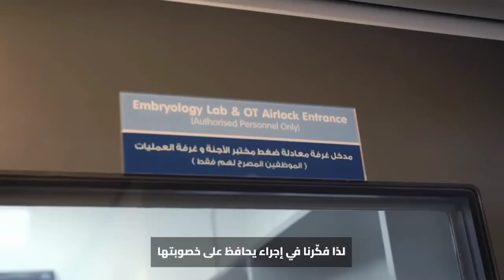أول عملية لحفظ أنسجة المبيض لطفلة مصابة بسرطان الدم في دولة الإمارات.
الدكتورة مانسي ساشديف، رئيسة قسم أورام الأطفال واستشارية أمراض الدم وزراعة نخاع العظام لدى الأطفال في مركز أبوظبي للخلايا الجذعية، والبروفيسور الدكتورهومان فاطمي، المدير الطبي لمجموعة عيادات آرت للخصوبة، يشاركان رؤيتهما حول هذا الإنجاز الطبي الرائد: